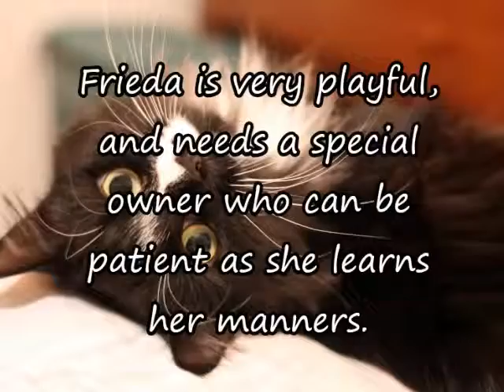Adopt Frieda!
Frieda (17235749) is an adoptable cat from the Animal Rescue League Shelter in Pittsburgh, PA.  She is an adorable, beautiful young cat.  She is very social, and loves attention and affection.  She's so beautiful and soft that petting her is a genuine pleasure, and Frieda loves her pets and scratches!  She's also a playful girl.  She loves to play with toys, and will bat a toy mouse around, chase after balls, and bat at a wand toy.  Frieda is lots of fun, and can entertain you for hours with her antics!

Frieda spent the first ten months of her life on the street, and she's still very young. She has the play instincts and energy of a kitten, but she's now nearly full-grown.  As a result, Frieda is still learning that human arms and hands aren't her personal playtoys.  Frieda would do best in an active home where she'll get lots of attention and affection, but one without young children.

As is often the case with young cats who struggled to survive kittenhood on the street, Frieda is very stressed out by other cats. Frieda should be an only cat in her new home, or be adopted by a patient, cat-savvy owner who's willing to stretch out introductions so that Frieda can feel safe and comfortable rather than threatened.

Frieda would do best in an active home with cat-savvy people who are willing to be patient with Frieda as she learns her manners. They'll get lots and lots of love and joy in return. If you would like more information about Frieda, or you would like to meet her, please contact her foster mom Tanya at .